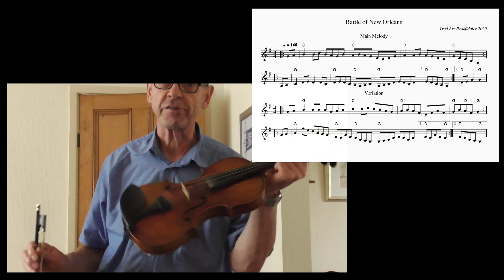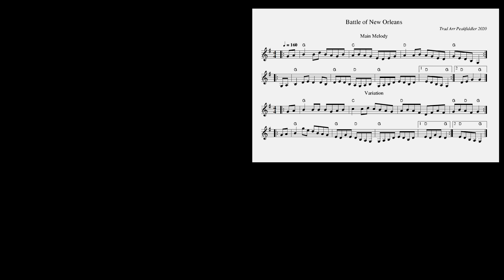Battle of New Orleans - Fiddle Jam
I recorded this the other day during a practice session and felt it was worth sharing, despite the fact that I seemed to veer a fair way off the main melody at one point. I've tried to notate what I could, from what I played. But often it's as much a surprise to me as to what I am actually going to play, particularly during a spontaneous practice session like this one.